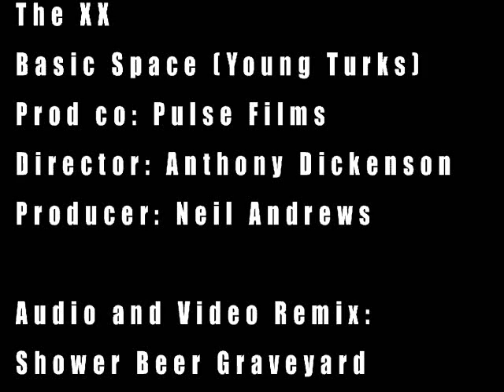The XX - Basic Space (Shower Beer Graveyard Remix)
This is a video and audio remix of
The XX - Basic Space
Created by
Shower Beer Graveyard!!

If you would like to download this remix it can be found at our soundcloud

Shower Beer Graveyard is the combined forces of Portland Oregon producers DJ Horsey Horse and Drewbot9k of BoyMeetsClub.